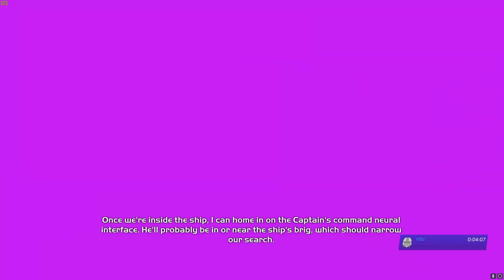Halo MCC | You Can't Handle the Truth Achievement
Unlocking the "You Can't Handle the Truth" Achievement in Halo MCC. This Halo: CE achievement on Halo MCC is for beating the par time on the level Truth and Reconciliation.